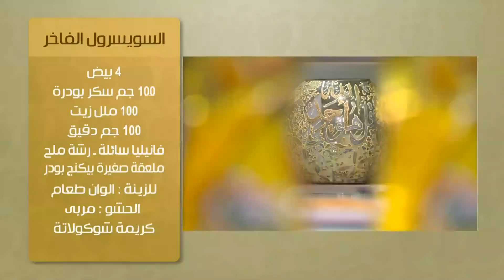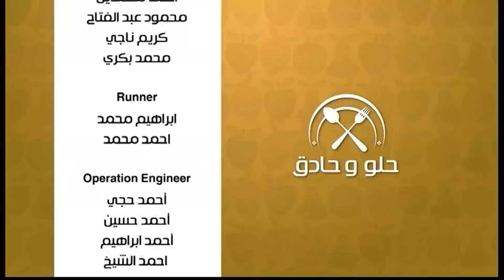بانية فرن بالجبنة والصوص الايطالي ـ وصفات أخرى | حلو وحادق حلقة كاملة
طريقة عمل بانية فرن بالجبنة والصوص الايطالي - تورتة ايس كريم مانجو مع سالي فؤاد في حلو وحادق
الوصفات الكاملة